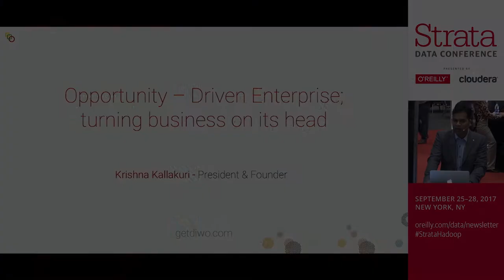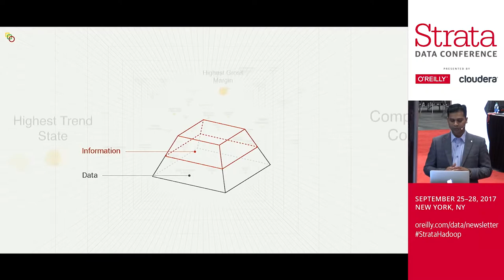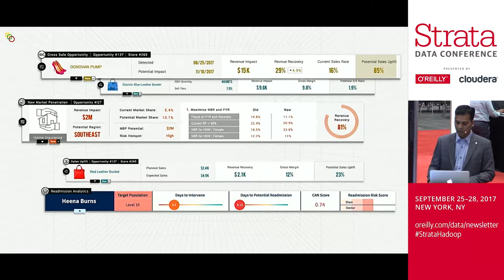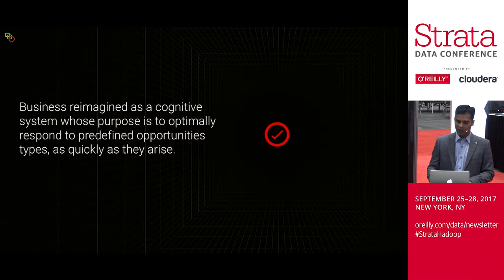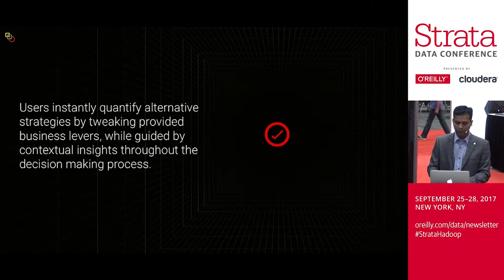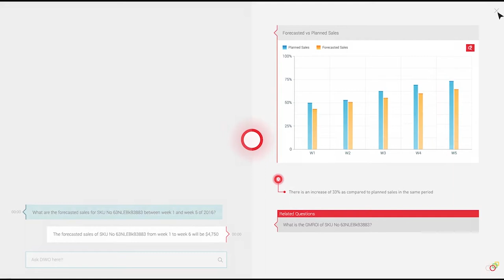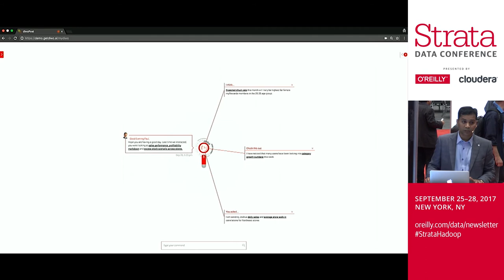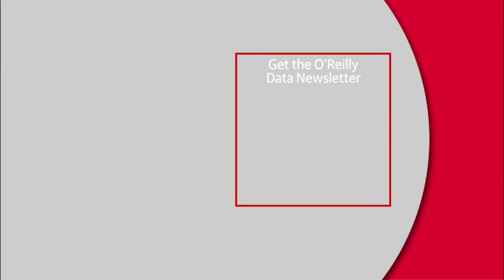Opportunity-Driven Enterprise; Turning Business on its Head - Krishna Kallakuri (Loven Systems)